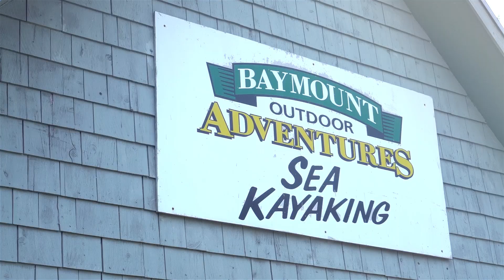THE HOPEWELL ROCKS - NEW BRUNSWICK | CANADA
Spending an epic day at Hopewell Rocks Provincial Park checking out the iconic Hopewell Rocks! Located along the Bay of Fundy in the Canadian province of New Brunswick, you can witness the greatest tidal shift in the world here. Tides change between 11-16metres every 12 hours! During low tide you can walk right on the ocean floor and during high tide you can kayak right through the famous Flower Pot Rocks.

**Note: drone footage was captured with special permission from Hopewell Rocks Provincial Park. Drone use is otherwise forbidden.

Our visit to Hopewell Rocks Provincial Park was part of a 2-month Atlantic Canada Roadtrip.